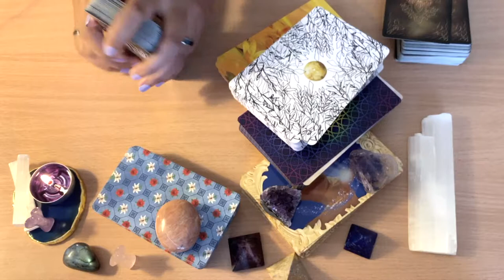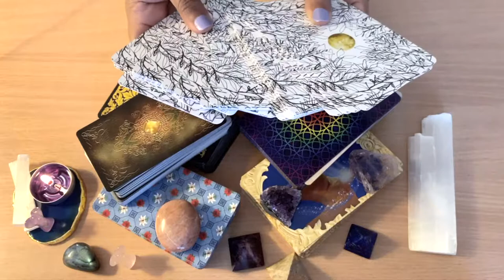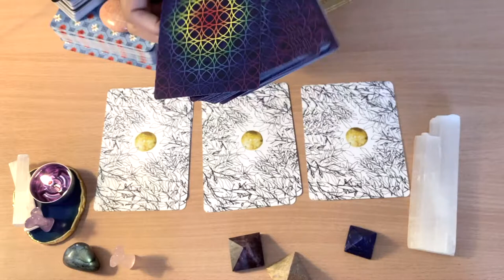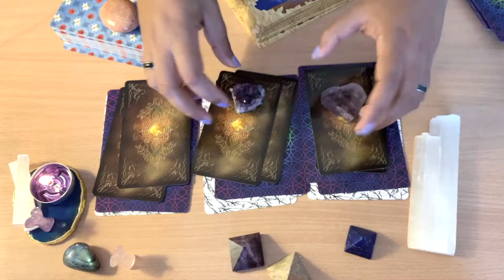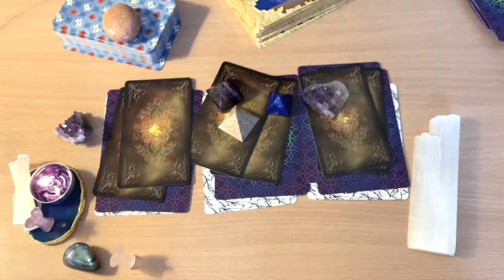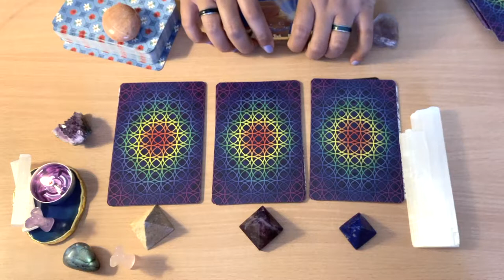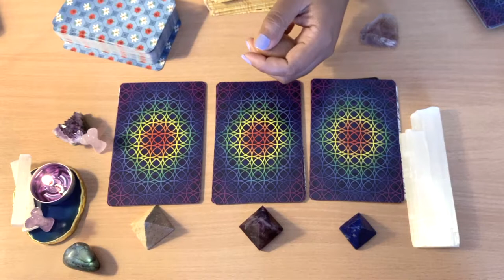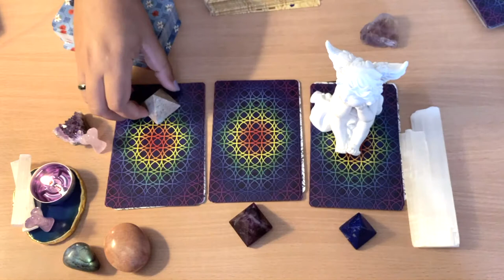🔮How I Do My Readings, Choose Cards & Crystals 🔮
This is just a fun quick video showing you how I choose my cards and crystals for my videos. Hope you enjoy.